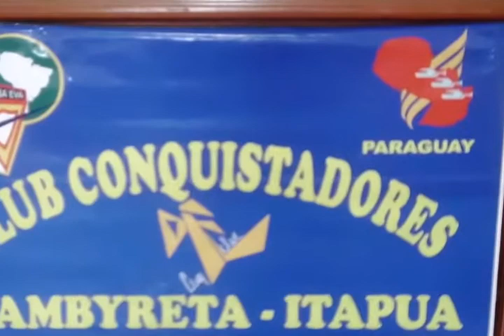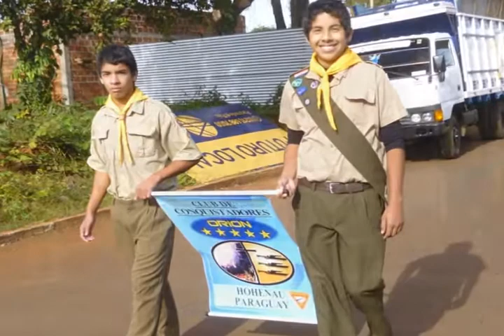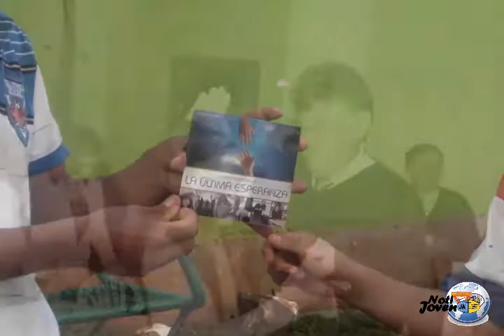Clubes de la Zona Sur de la Unión Paraguaya 2013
Video de la ceremonia de investidura de los clubes Cruz del Sur, el Shadday, Alfa, Orión y el Club de Conquistadores Renacer de la zona sur.